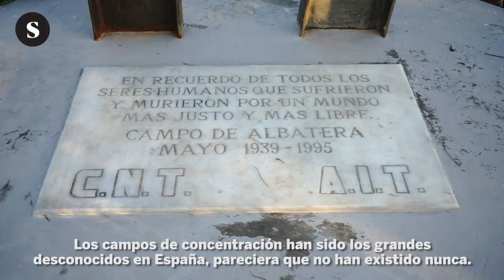Campo de concentración franquista en Albatera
Ubicado en el pequeño municipio de San Isidro (Alicante), este espacio albergó durante sus siete meses de funcionamiento como campo de concentración a miles de republicanos que llegaron a la provincia costera desde todas partes de la península. Más de ocho décadas después, un grupo de arqueólogos excava en lo que fueron sus instalaciones en búsqueda de fosas, todavía no halladas, para reconstruir otro capítulo olvidado de los años de represión franquista.